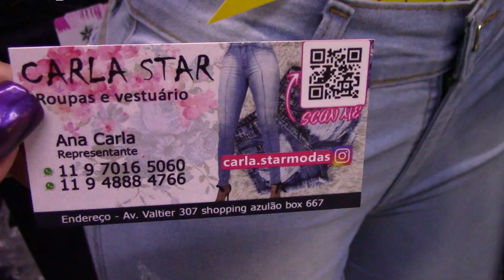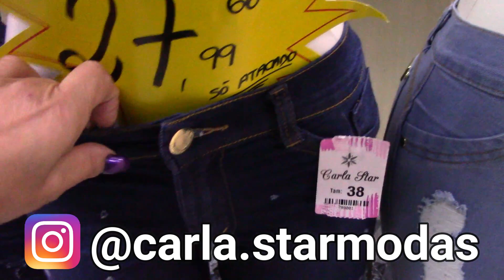BRÁS - SHORTS E SAIAS JEANS APARTIR DE R$15,00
LOJA DE JEANS PARA A MULHERADA QUE PROCURA PREÇO E QUALIDADE

CARLA STAR
RUA VALTIER 307 SHOPPING AZULÃO  CORREDOR C 1 BOX 667